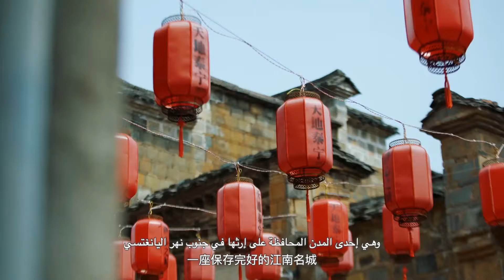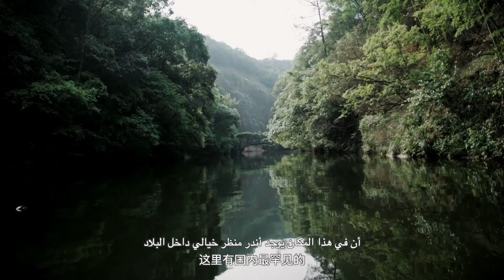توقيت فوجيان-الموسم الثاني89